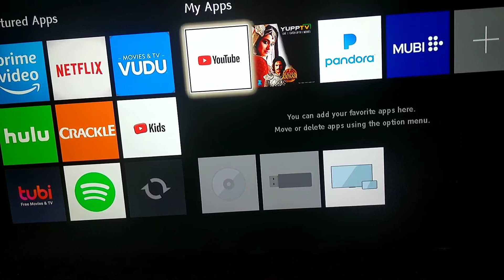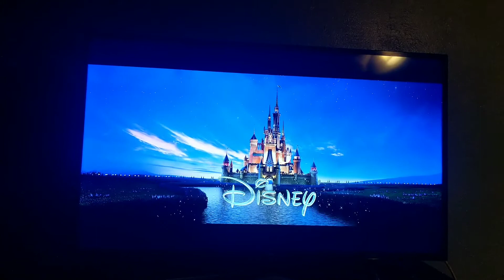Opening To Disney's Moana 2019 4k Ultra HD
I Love This Movie And I Decided To Get Best Buy Exclusive Steelbook